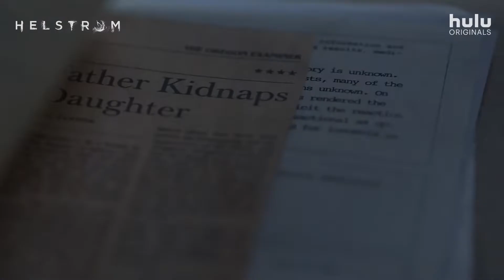SHOCKING: MORE X-MEN SERIES REVEALED! | DISNEY PLUS IN PHILIPPINES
Are you a fan of Marvel series? Can't get enough of MCU series? If yes, this video is for you! Find out what are the available Hulu and Fox contents that you can find on Disney+

TIMESTAMP ⏰
00:00-00:12 - INTRO
00:12-01:05 - THE GIFTED
01:05-02:34 - CLOAK AND DAGGER
02:34-04:03 - THE RUNAWAYS
04:03-05:54 - HELSTROM
05:54-06:46 - LEGION
06:46-07:03 - OUTRO

content creator
weekly vlog
manila update
becoming filipino
mandaluyong philippines